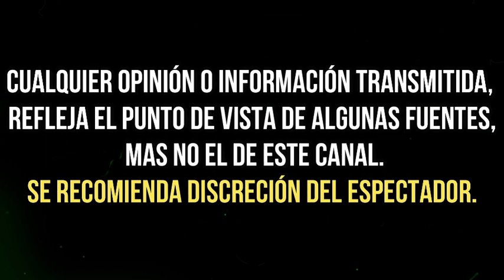ALBERTO CIURANA "DA LA ESPALDA" a PATI CHAPOY y APOYA a GUSTAVO ADOLFO INFANTE